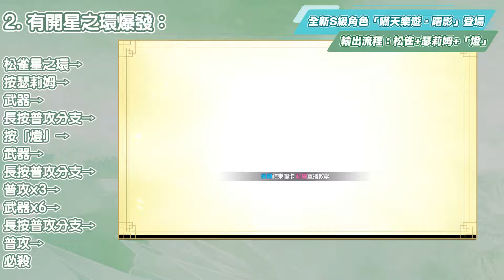【崩壞3rd】7.6版本更新懶人包⭐▸第二部劇情回顧，原來劇情現在才要開始？全新S松雀奶奶雙型態登場！戰力越強穿越少？ ▹璐洛洛◃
00:00​​​​​ 章節👇
00:01:04 《崩壞3rd》第二部7.5~7.6劇情提要

版本重點更新
00:04:06 全新SKIN
00:04:37 聯動活動

00:05:04 全新S級角色「瞞天樂遊•曙影」登場
00:05:12 ｜角色定位
00:06:36 ｜棲葉靈相型態機制＆手法
00:07:28 ｜貫金神光型態機制＆手法
00:08:38 ｜隊伍組成－影侍隊
00:09:06 ｜隊伍組成－傳統陣容
00:09:17 ｜隊伍組成－冰/火影侍隊
00:09:54 ｜輸出流程
00:10:04 　－松雀＋瑟莉姆＋「燈」
00:12:13 　－普羅米修斯＋死生之律者＋松雀
00:13:53 ｜武器推薦
00:14:37 ｜聖痕推薦
00:14:56 ｜抽取建議

00:16:06 結尾